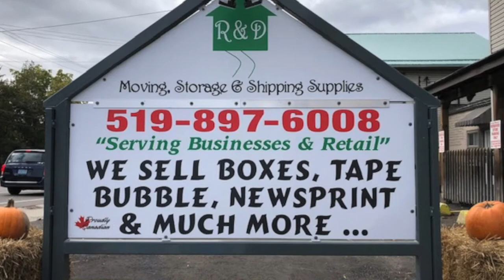R & D Moving and Storage Supplies Introduction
Let's be honest here! Moving is no joke. It requires focus, dedication, lots of effort and patience. From the moment you decide to move or sell your home, to the moment you are unpacking in your new home, you have the bull by the horns that requires great strength to take it where you want to go. That is where we come in. We aim to be the over seeing eye, the shining light that takes you all the way home. From our experiences to our accumulated knowledge and insights, we seek to guide you from the moment you decide to move or sell your home to your new pad, like friends who have been there and done that. Delve into these videos with a light heart, an open mind, and may it be the life boat in this ocean of stress you are about to sail into. May we suggest you pour yourself a glass of wine, or your favourite coffee, and perhaps some chocolate and strawberries to indulge yourself in, to set the mood for a joy filled and entertaining experience.
Raul & Dawn